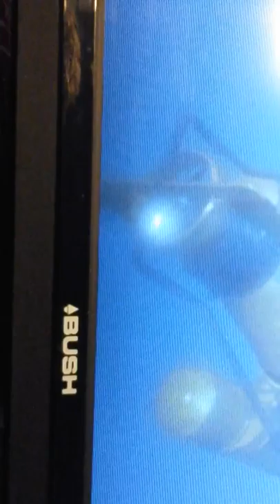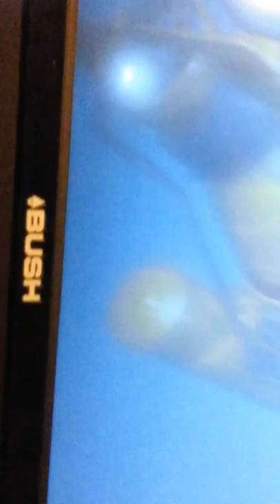FOUND THE CARGO PLANE THAT CRASHED IN THE STORYMODE GTA5